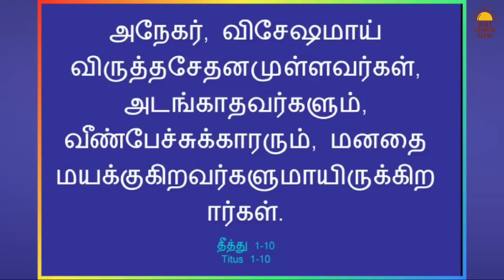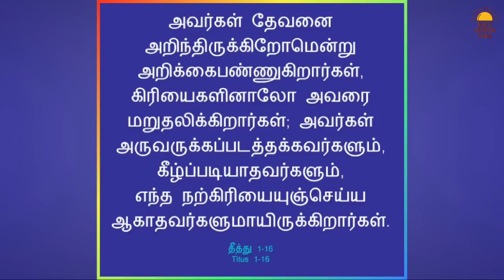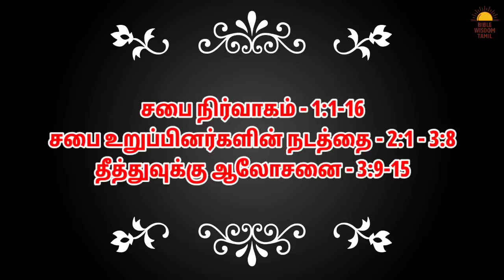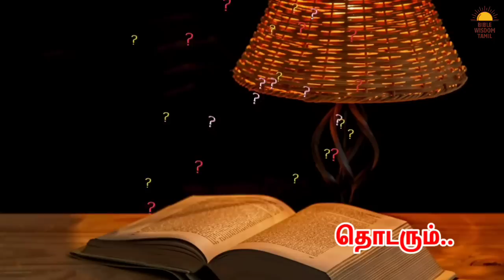தீத்து வரலாறு | EP 8 | Titus bible story in tamil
வேத ஆராய்ச்சி - bible story in tamil - Titus bible study - தீத்து